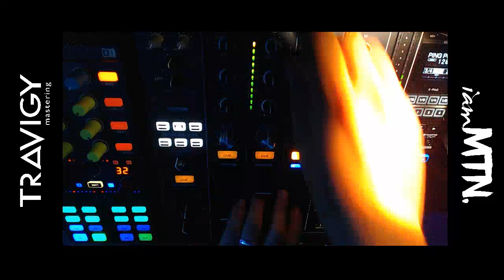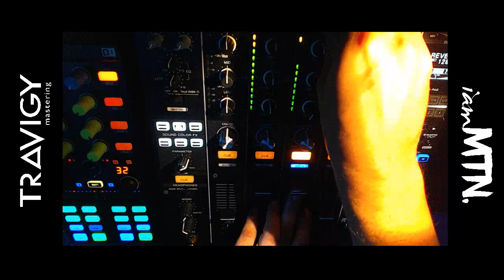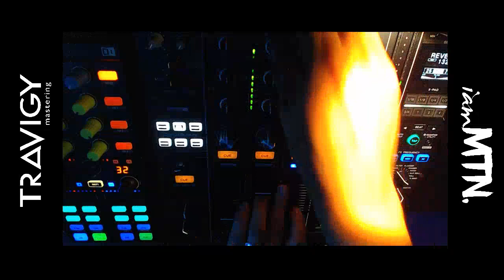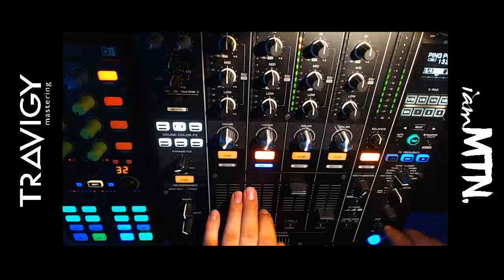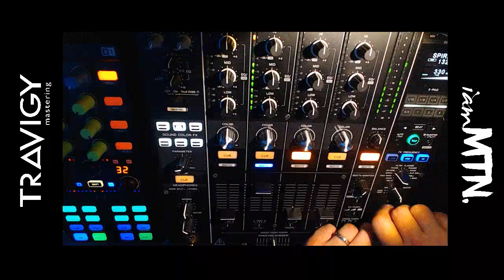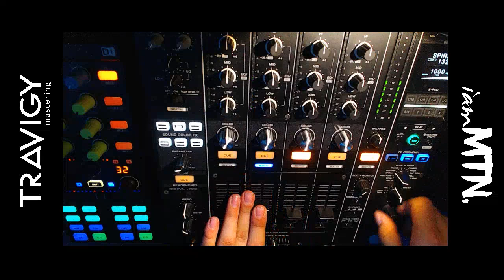iamMTN @ Basscraft Music Festival 2017 [Throwback]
You may not duplicate or transmit any of the content presented in this video under any circumstances. Redistribution of this source with or without permission or modification is not permitted.